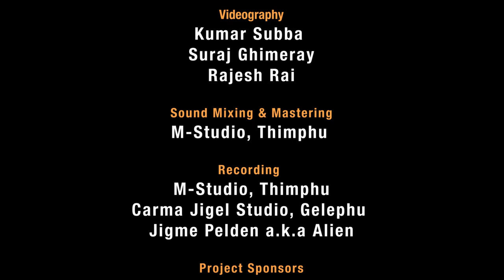Hamro Pyaro Desh||(Official Release)||Bhutanholic ||2020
Bhutanholic team on behalf of all the Bhutanese people in and around the world would like to express our humble and heartfelt gratitude to our beloved Druk Gyelpo His Majesty The King for keeping all of us protected during these pandemic times when the whole world is at a standstill and economics are crashing

We salute our front liners for their relentless service to the nation during times of need

As a gesture of gratitude and token of appreciation

We would like to tribute this song

Hamro Pyaro Desh

On this Joyous Occasion of Our 113th National Day

Pelden Drukpa Gayelo!!!